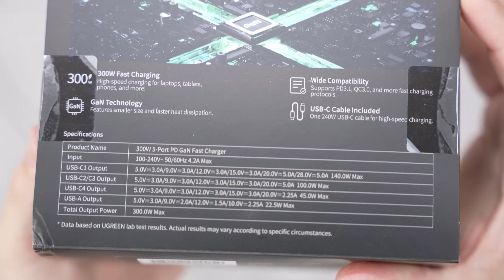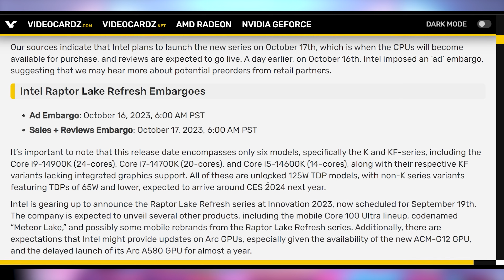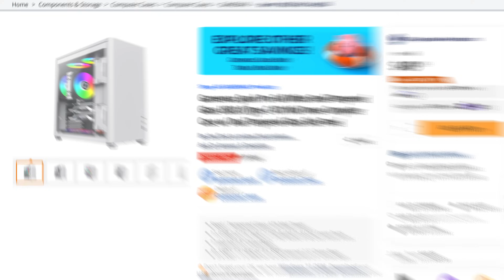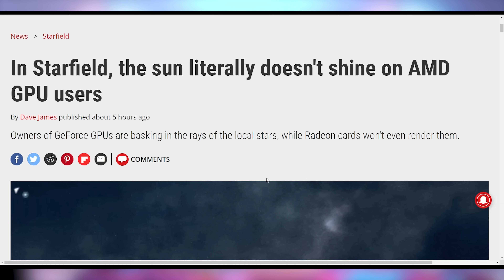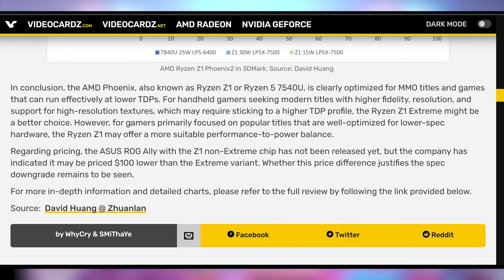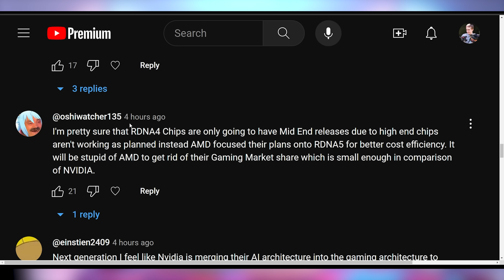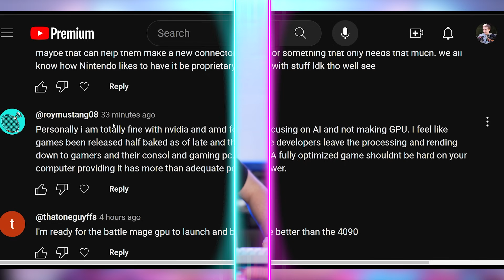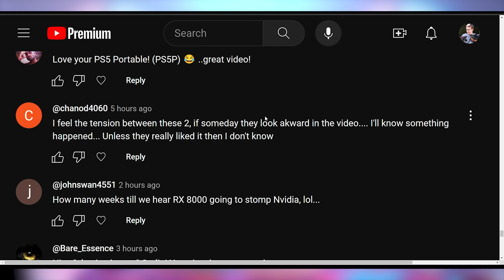AMD's New Weird Tech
0:00 - Intro
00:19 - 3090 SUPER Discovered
02:02 - Sponsor
03:21 - iPhone 15 Today
04:59 - Intel’s 14th Gen October 17th
06:01 - UFD Deals
07:47 - No AMD Stars in Starfield
08:59 - Z1 APU Is WEIRD
12:14 - Last Video Comment Response

Presenter: Brett Sticklemonster
Videographer: Brett Sticklemonster
Editor: Catlin Stevenson
Thumbnail Designer: Reece Hill